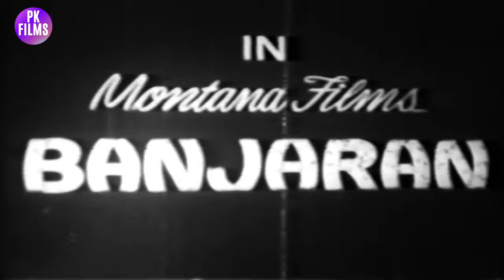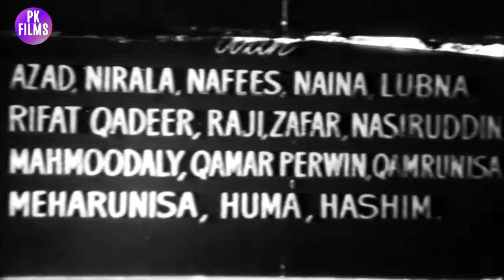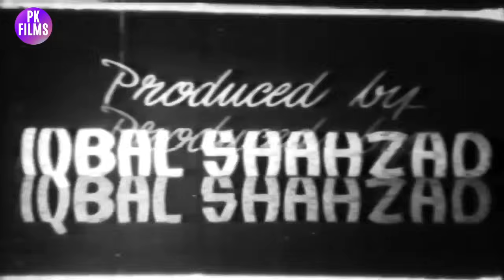BANJARAN (HIT CLASSIC MOVIE) - KEMAL, NEELO, ALLAUDIN, NIRALA - FULL PAKISTANI FILM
Star Cast - Neelo, Syed Kemal, Allauddin, Azad, Ibrahim Nafees, Nirala, Naina, Mehmood Ali, Qamar Parveen, Mehar Parveen, Mehrunisa, Kammo
Directed By Hassan Tariq
Written By Zakir Hussain
Poetry By Fyaz Hashmi, Masroor Anwar, Himayat Ali Shair
Featured Singers - Noor Jehan, Irene Parveen, Masood Rana